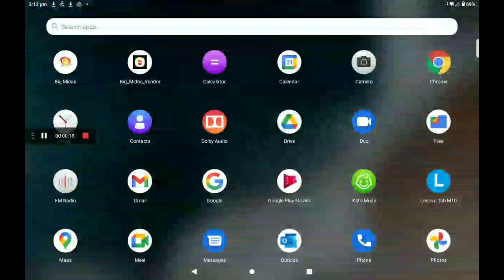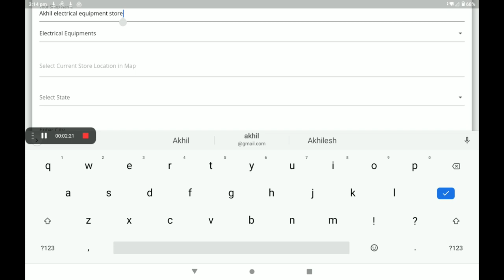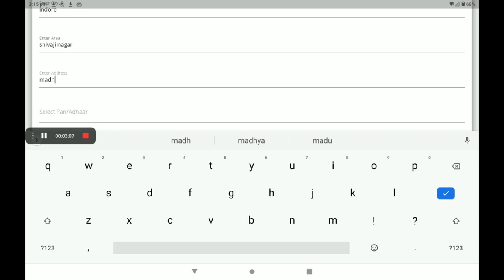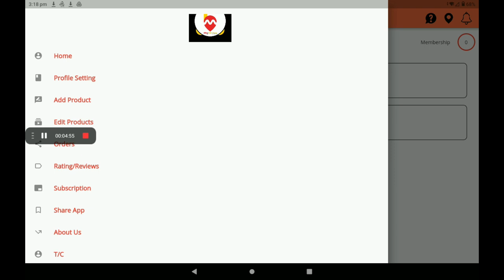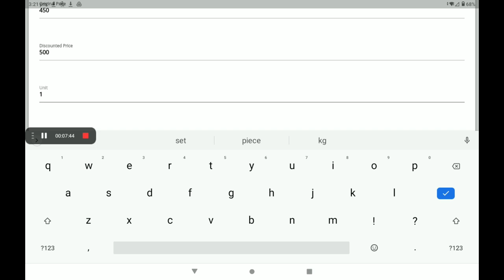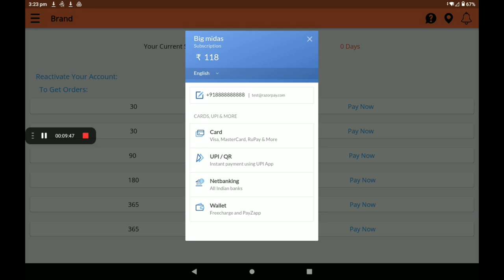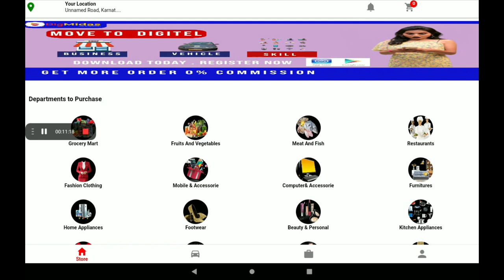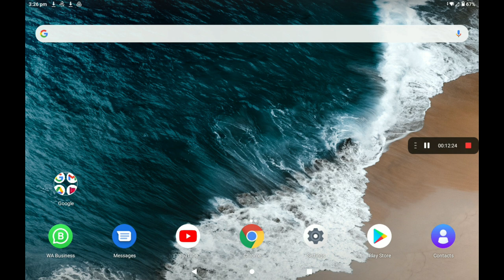ELECTRICAL EQUEPMENT Create 0% Commission ELECTRICAL EQUEPMENT shop in big Midas application (HINDI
Create 0% Commission ELECTRICAL EQUEPMENT shop in big Midas application (HINDI ) Big Midas Are Creating A Virtual World For Stores, Vehicles, & On Demand Service Providers. Customers can analyse the products of the stores Customers can see all basic information about the business and can see their products. Businesses are completely transparent to customers Customers are having full control and full transparency for businesses as all of their information is fully available. At Big Midas Vendor app the app is divided into three parts. Store Listing. Service Listing. Vehicle Listing. Vendor can get them registered and customers near to them will have information about the business and can directly engage with them .